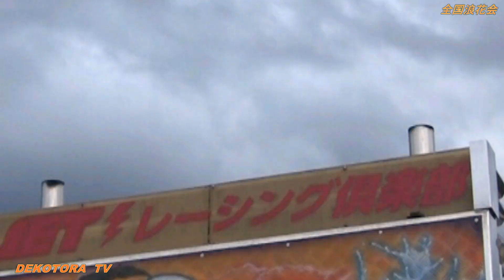【里希丸Ⅱ入場シーン デコトラマニワリ】2020年全国浪花会イベントじゃないデコトラの集い⭐🚛⭐YouTube▶️デコトラTＶ🔚No.045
【デコトラTV】では、デコトラ・アートトラック動画をまとめたYouTube動画が複数有りますので再生リストもご視聴下さい。